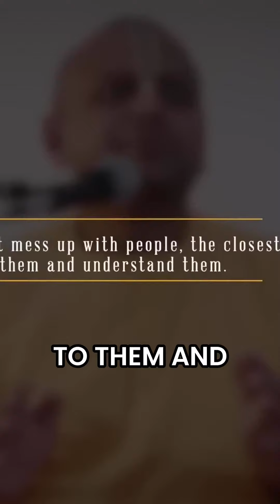"Whispers of Dawn: Unveiling the Hidden Truths | Breathtaking Tale of Resilience and Redemption"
In the ethereal embrace of the rising sun, "Whispers of Dawn" illuminates the untold stories that lie within the depths of human existence. Join us on a transformative journey through the enchanting pages of history, as we unravel a breathtaking tale of resilience, redemption, and the pursuit of truth. Immerse yourself in the gripping accounts that transcend time and touch the very essence of our souls.